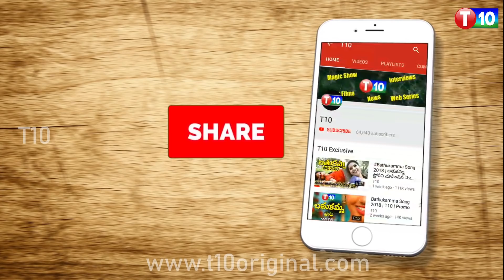Veeraiah Analysis On KCR Not Responding About Priyanka Issue | T10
For Latest T10 Updates